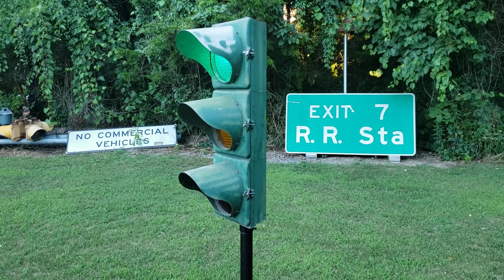Tipperary Hill, Syracuse, NY Traffic Light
A wedding decoration based on the Tipperary Hill, Syracuse New York traffic light. A customer requested project. We were glad to do it.